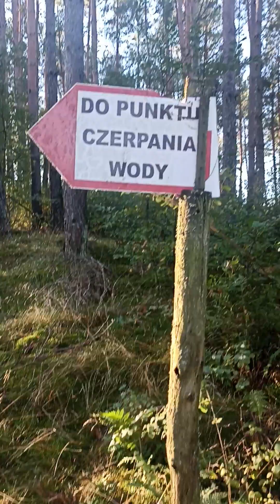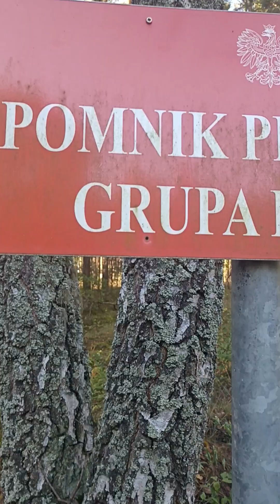historia rurociąg Tucholi -Lubiatowo Wolna Niezależna Polska